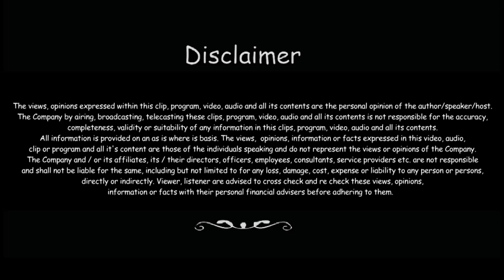Can I borrow to Invest? - Ft- Suresh Menon - Finance Tube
ConTeTra’s Founder, CEO and financial advisor maverick Mr. Vishal Thakkar meets up with Bollywood’s funny man Suresh Menon to answer some of his financial queries that range from how should he invest? Should he borrow a principal amount to invest, and should insurance be considered as an investment or a risk protection cover?

 Vishal simplifies all the answers through his unique rhetoric to make all the complex financial jargons simplified. Do not miss this exciting episode with Suresh Menon and learn a little bit more on how little investments and securing your life through insurance will go a long way in safeguarding your future.